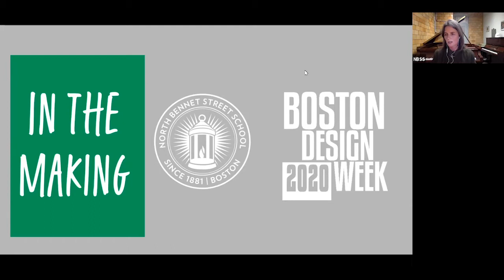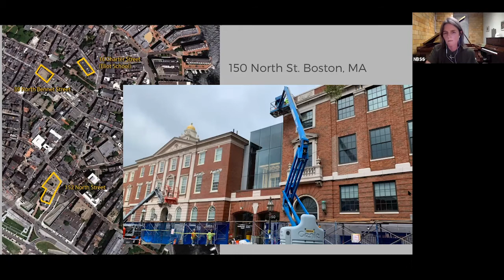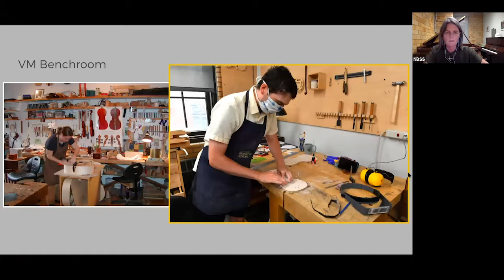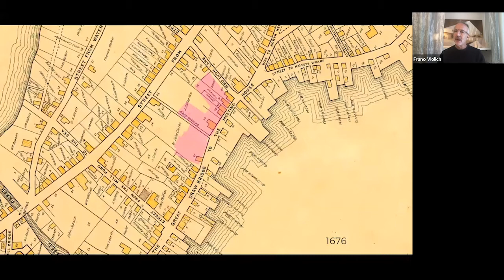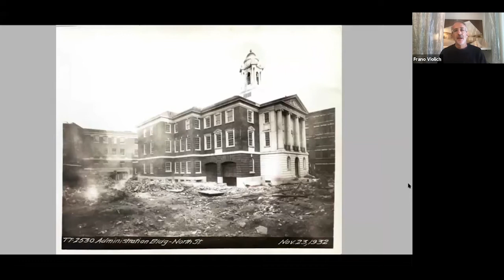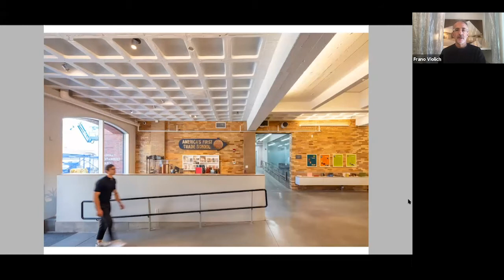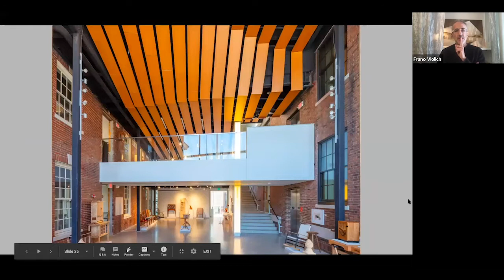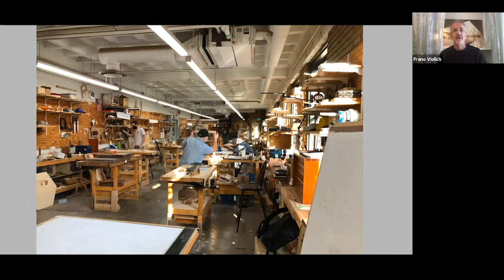In the Making: An NBSS Building Tour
On Thursday, October 8, 2020, in partnership with Boston Design Week, we hosted "The Face of the Neighborhood: An NBSS Building Tour" as part of our In the Making public programs series.

In a conversation moderated by Kristen Odle, NBSS Retail & Exhibit Manager, we enjoyed hearing from Frano Violich of Kennedy Violich Architects, the firm who led the award-winning restoration of our facility, and from Nathan Abbe VM '20, one of our Violin Making & Repair students who formerly studied architecture. Watch a video of the full event here.

​"In the Making" is a new public programs series where we connect with a range of new voices, fields, and perspectives. Learn more and view a full list of participants